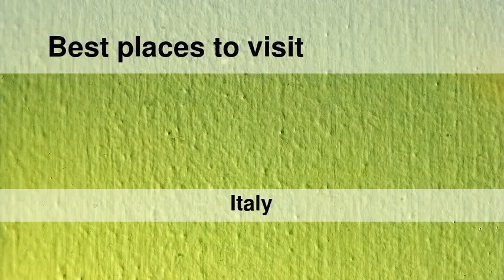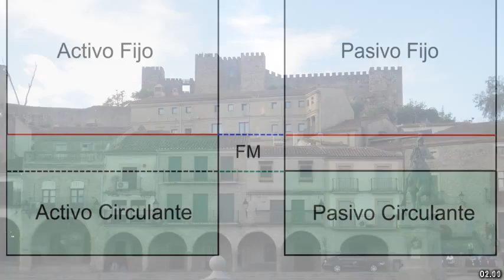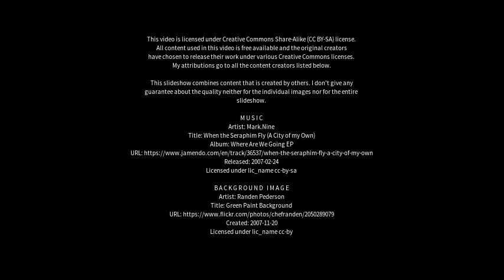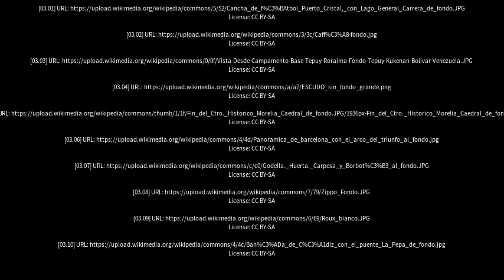Best places to visit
Best places to visit - Fondi (Italy) Best places to visit - Slideshows from all over the world - City trips, nature pictures, etc.